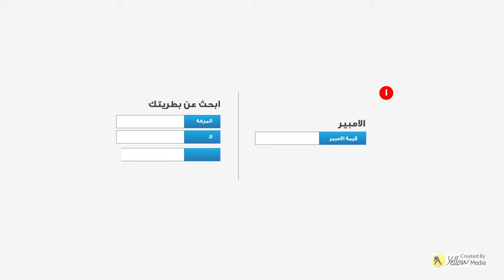Chloride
كلم 19328 او ادخل علي bataretak.com
كلورايد .. البطارية رقم واحد فى مصر